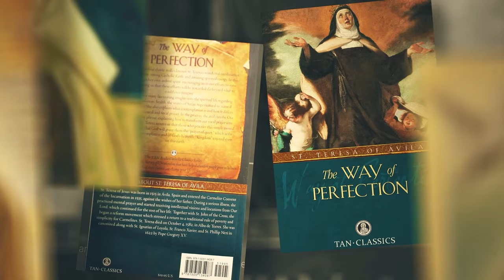The Way of Perfection by St. Teresa of Ávila | Sanctity Is Not Reserved For The Sinless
The Way of Perfection by St. Teresa of Ávila is an astounding work by an astounding saint, a highly detailed and immensely useful guide to approaching the Lord through higher and higher degrees of meditative prayer and contemplation, written by the queen among the saints of meditation, beyond compare in mystical wisdom.

Saint Teresa of Ávila, mystic, Carmelite reformer, and Doctor of the Church, is one of the greatest people to ever walk the face of the Earth—and even one of the greatest saints. Her position as a spiritual master is uncontested and, as her Way of Perfection will attest, her method of prayer was simple: through astounding sanctity and humility, as well as intensive recollection, we may approach God through meditation and come to know Him intimately. And He always rewards us more than we deserve.

Born to a pious family in 1515, Teresa grew up fascinated with the faith. A popular anecdote from her youth tells of an impromptu escapade with her brother: they attempted to flee to Africa to be martyred by Moors, only to be brought back from the city walls by their uncle. Teresa later joined the Carmelites at 20, but found their practices to be lacking in austerity. She herself was zealous in mortification, and frequently exerted herself to the point of illness. Upon recovery after a particularly long convalescence, she began to experience religious ecstasies, which continued throughout her life. She experienced interior visions (i.e. without sensory manifestation) of Our Lord, levitations, and other graces, including the famous transverberation, where her heart was mystically pierced by a lance borne by a seraph.  But Teresa's principle work in life was to reform the Carmelites; she traveled all about Spain establishing new convents and, with St. John of the Cross, men's monasteries. Throughout all of her reform work, her attitude was joyful, saintly, and profoundly charismatic.

From this saintly life developed a method of prayer, a veritable method of growing in perfection, that includes such insights as this:
-Prayer must never be self-indulgent.
-Only solitude and interior quietude are necessary for meditative prayer.
-Vocal prayer is of extreme use and must be said humbly and attentively.
-Meditation is necessary to grow in virtue.
-Recollection of one's nothingness before prayer is essential.
-Humility and perseverance are necessary for prayer.

“What the Fathers of the Church taught without system and confusedly, this virgin, Teresa, has reduced with such mastery and elegance to a body of doctrine.”  —Pope St. Pius X